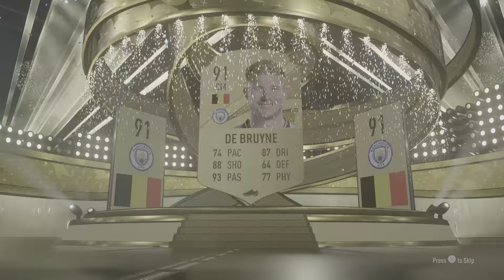Fifa 23 Fut champs rewards!!!!!!!